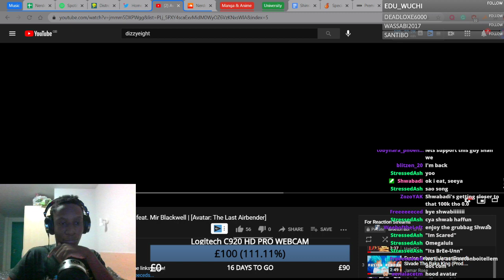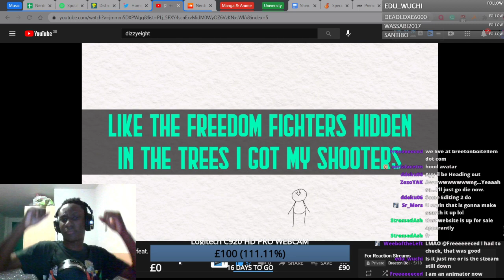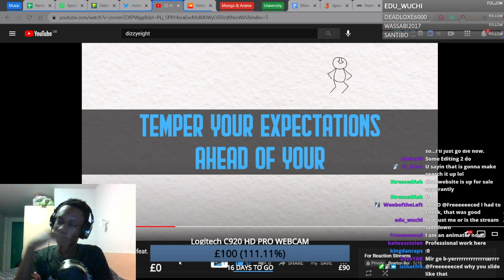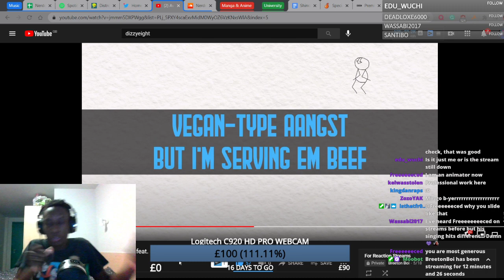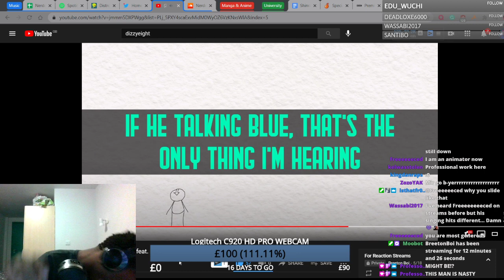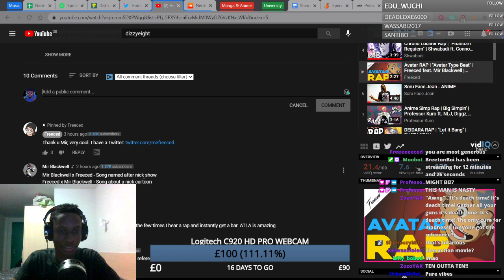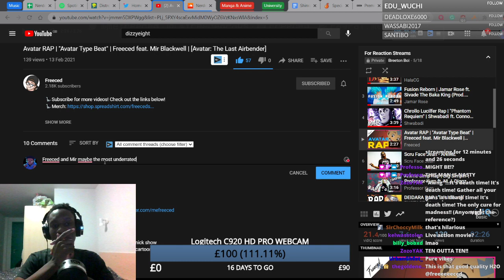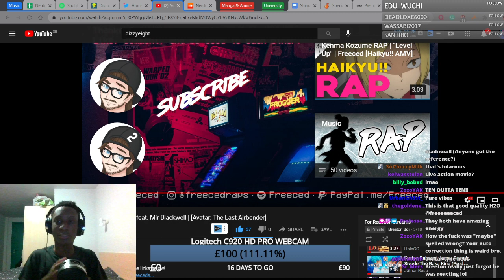Avatar RAP | "Avatar Type Beat" | Freeced feat. Mir Blackwell | [A:TLA] | BREETON BOI REACTS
Follow Breeton Boi!

Listen to Breeton Boi!